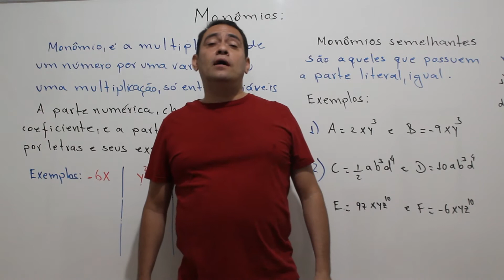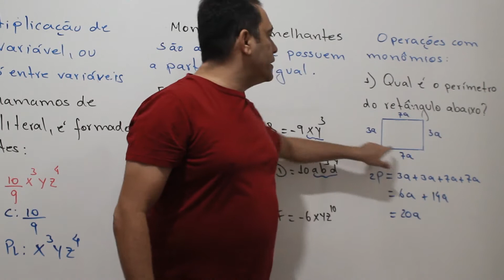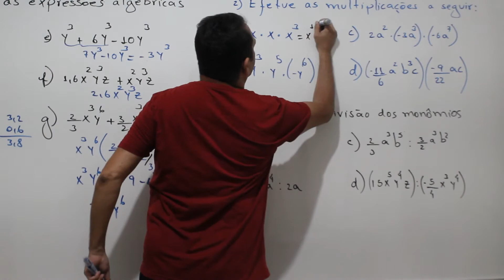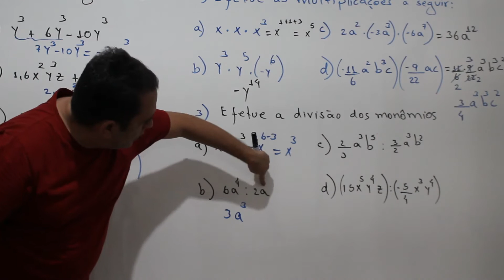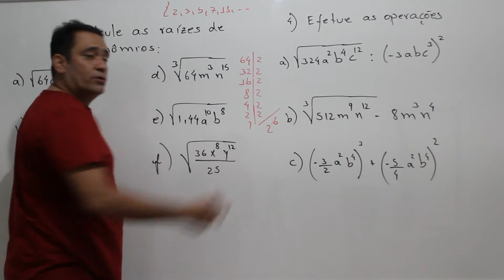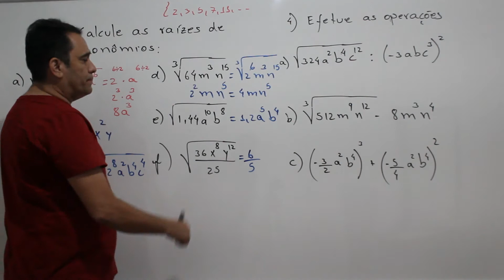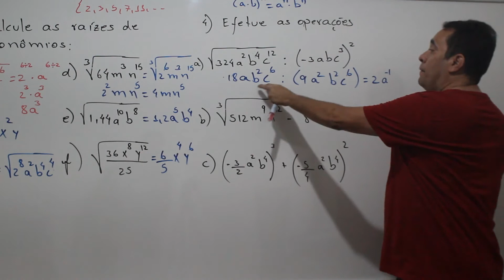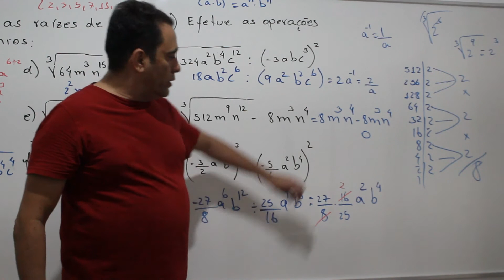Monômios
Olá, eu sou o professor Rafael Skaetta e neste vídeo estarei dando a  aula COMPLETA sobre Monômios.